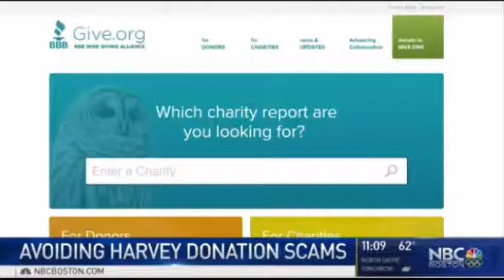SHP Financial, Charitable Giving Hurricane Harvey 2017, NBC Boston, 8 28 17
SHP Financial Co-Founder Keith Ellis appeared on NBC Boston and NECN providing advice to those looking to make donations to the thousands of people suffering as a result of Hurricane Harvey.  Ellis recommends doing your research before choosing a charity due to the long history of scammers using these tragedies to take advantage of the generosity of others. For more information on how to avoid charitable scams and for a list of charities with Hurricane Harvey Relief funds we recommend click here.